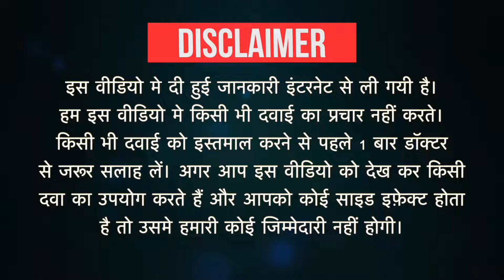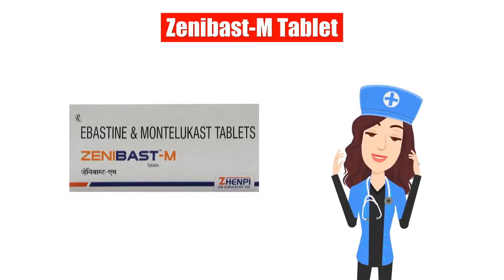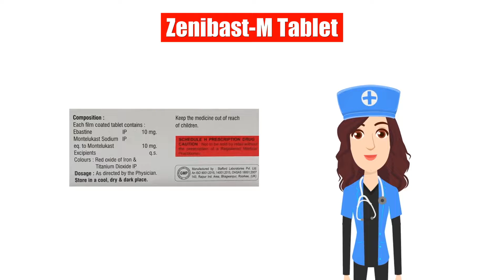Zenibast-M Tablet Uses in Hindi | Side Effects | Dose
Zenibast-M Tablet Uses in Hindi | Side Effects | Dosage